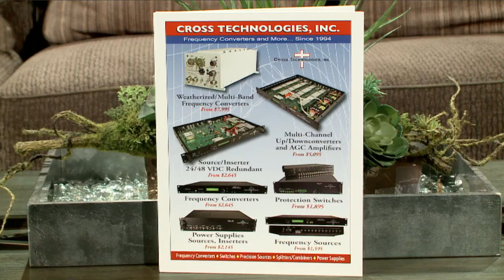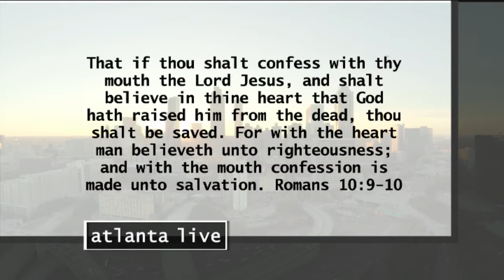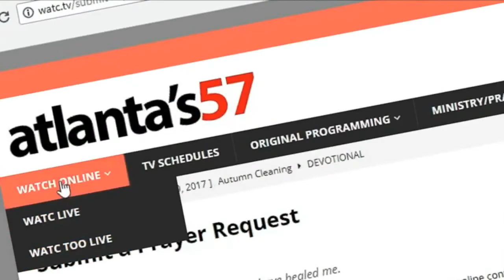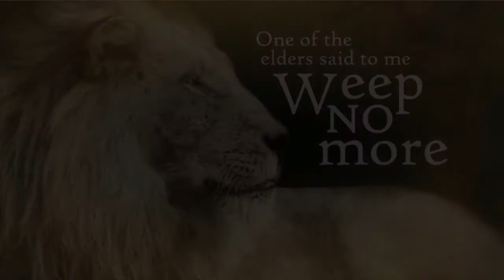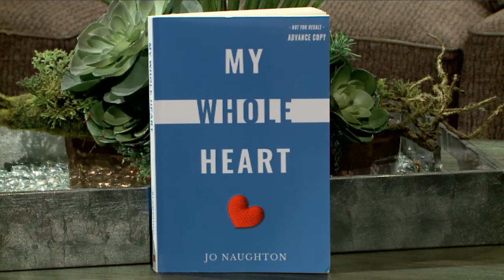ATLANTA LIVE (9/11/18) WITH MUSICAL GUEST HEATHER TAG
Hosts: Marcus Graham & Courtney Curtis

Guests: Heinz Wegener & Susan O'Dwyer, James Elley, Bob Elsaesser & John Upchurch, & Jo Naughton